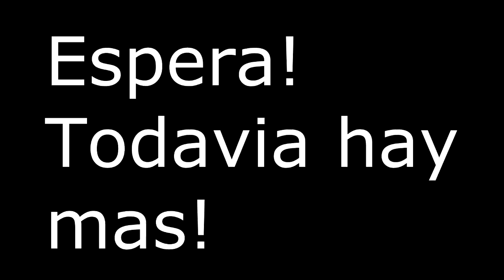Probando blackjack por primera vez!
En general, el blackjack me ha encantado lo veo muy entretenido aunque al principio no me gustaba nada y no le veia un futuro.
El video con mas edicion :P. Habia hecho 48 minutos de gameplay para que al final se acabara en esto.
P.D: Tengo el video de stonehearth grabado pero no queria subir dos seguidos